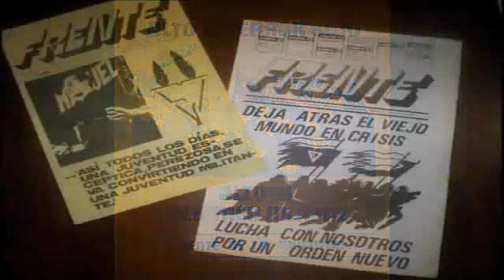Presentación Asociación In Memoriam Juan Ignacio II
La Asociciación In Memoriam Juan Ignacion se presentará oficialmente en las Jornadas de la Disidencia que se realizarán durante los días 11, 12 y 13 de Noviembre.